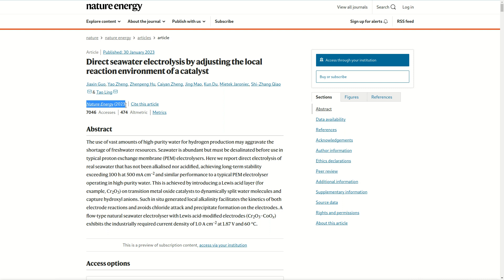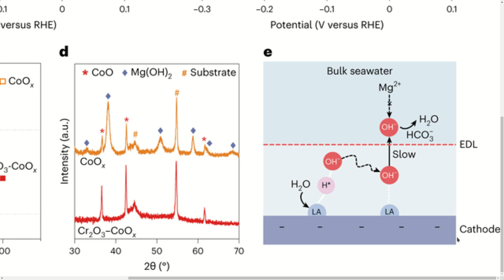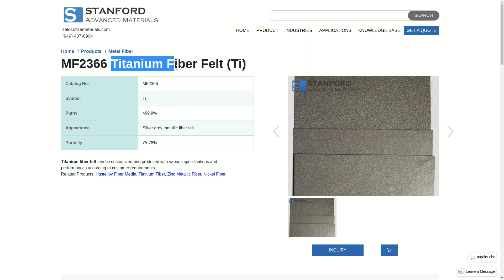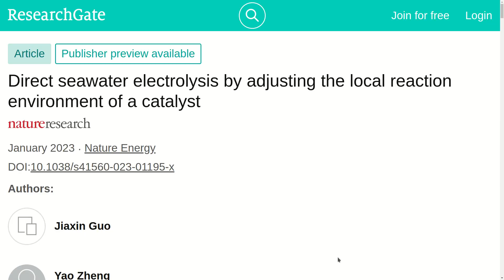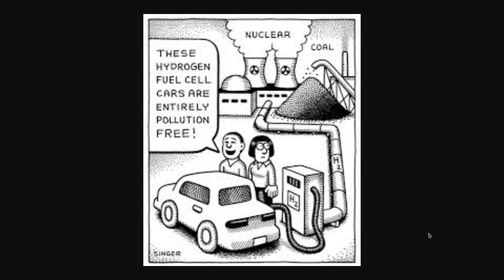Guo et al 2023: How to make hydrogen from seawater 10 times faster | Electrolysis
Hydrogen electrolyzer device breakthrough reported in Nature Energy publication:
- PEM electrolysis utilizing cobalt and cromium oxide catalysts on titanium fiber mesh.
- electrolyzed seawater with electric current to generate hydrogen and oxygen.
- Up to 10 times the rate of hydrogen production compared to de-ionized water.

Makes me wonder if the Co and Cr catalysts come with the seawater? Also instead of Ti felt one could actually just use stainless or aluminum alloy felt mesh to achieve the same, as Ti felt costs something like €10 000 / sqm?